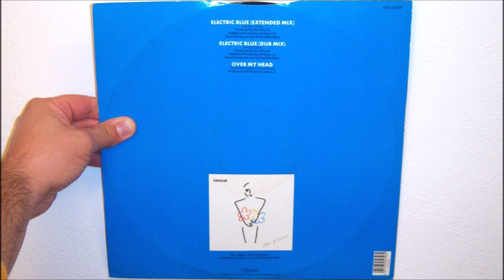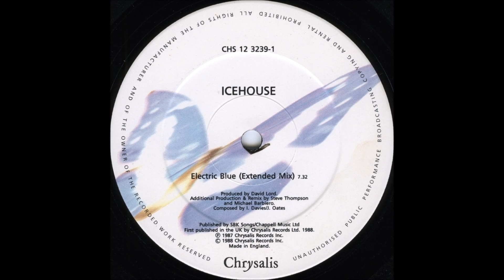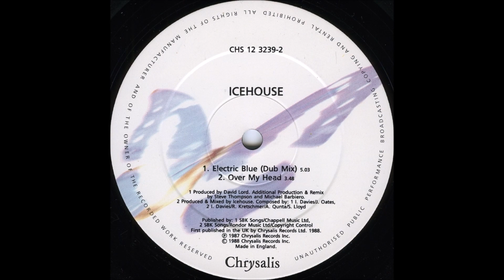Icehouse - Electric blue (1987 Extended mix)